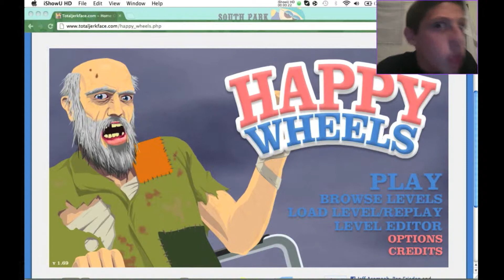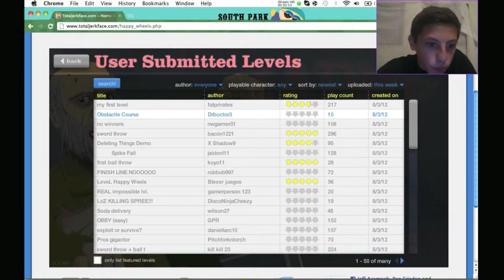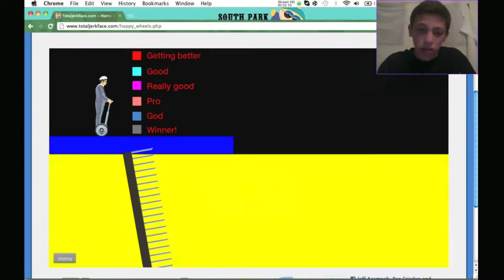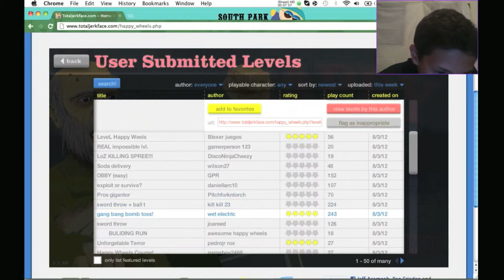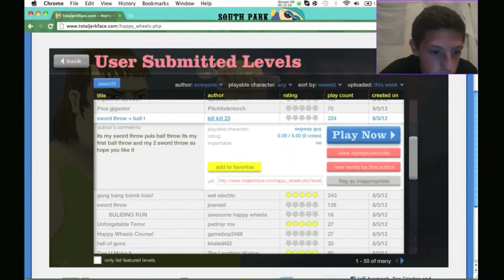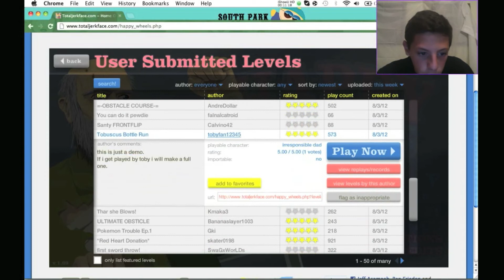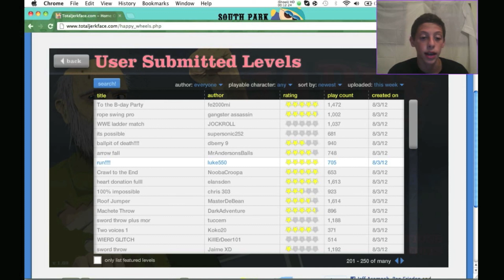HAPPY WHEELS #2 - TIM NEEDS TO STOP ATTRACTING KNIVES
2nd gameplay video of happy wheels. Phillip joined me and will be staying for all my videos... (just saying if anyone is thinking that i came up with Phillip because of steven from tobuscus its not true. i dont know where he came from it was random.)

Beginning song: Super Happy Techno Song
Ending song: Zomboy - Organ Donor